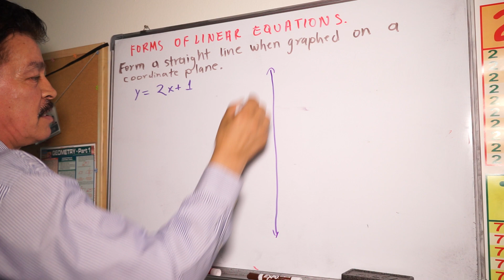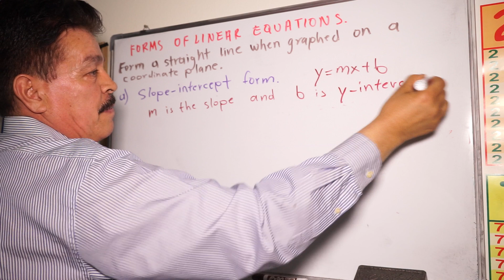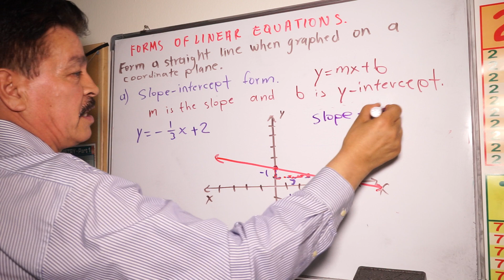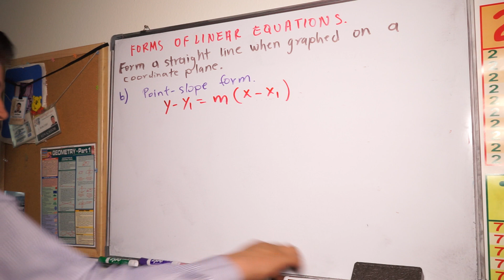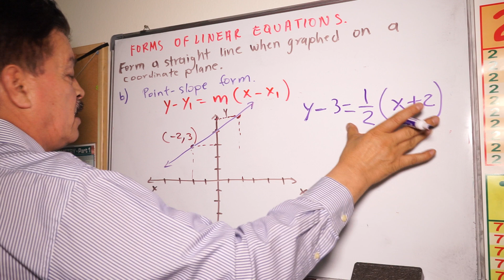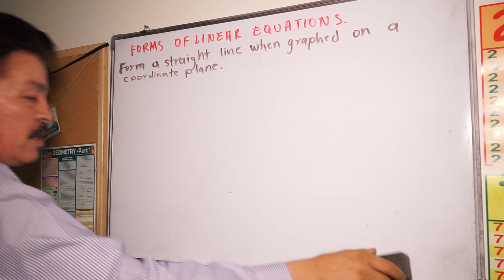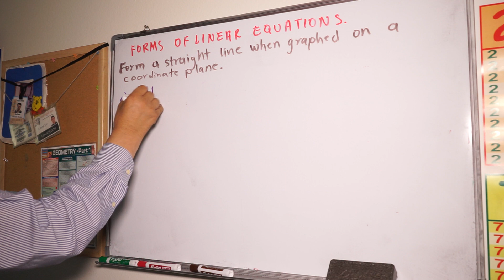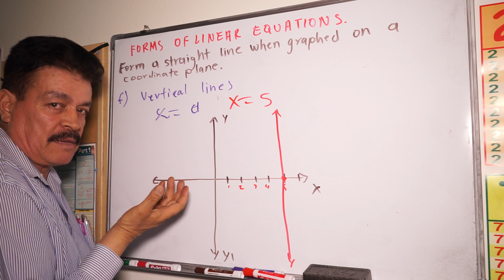Nice, Do you know the FORMS OF LINEAR EQUATIONS? | Precalculus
Do you know the FORMS OF LINEAR EQUETIONS- FORMAS DE ECUACIONES LINEALES?